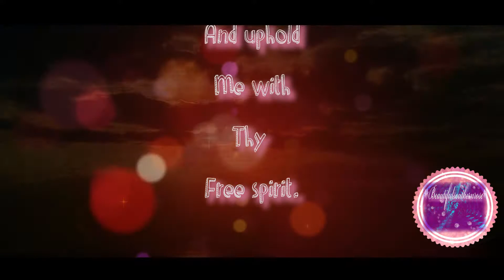Psalm 51:12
Bible verse 365 day 135! I hope you all enjoy the wonderful videos I make for the Lord and you all. Follow  me on this journey to day 365! God bless!!